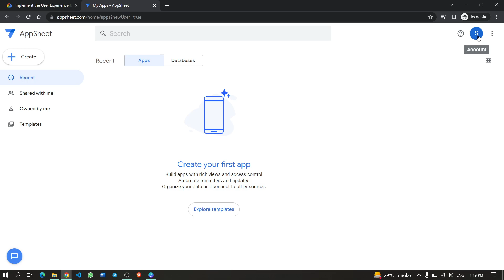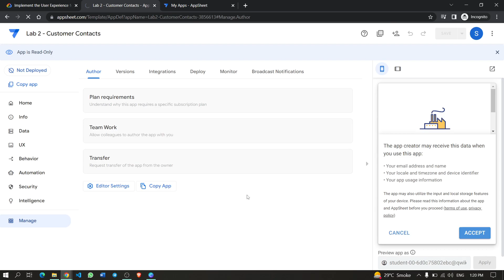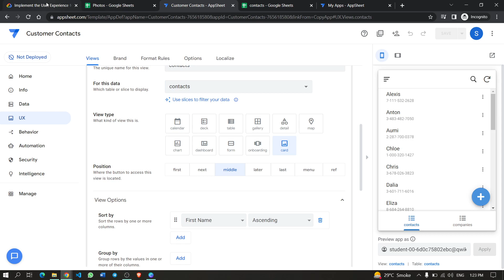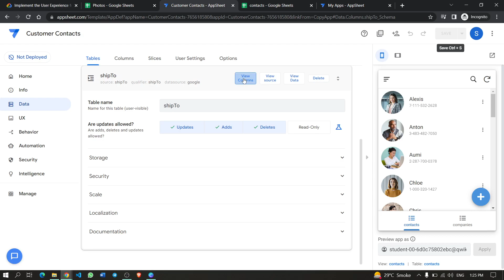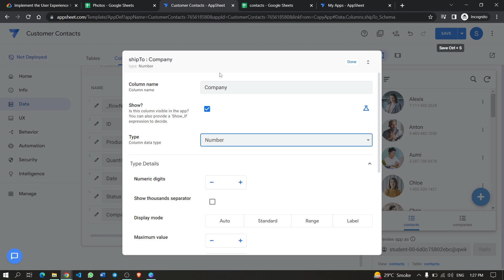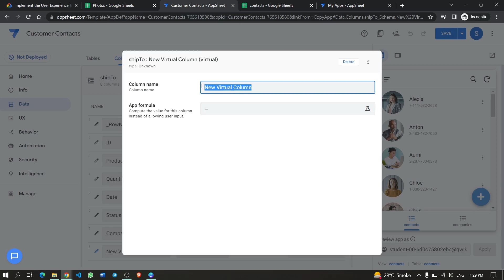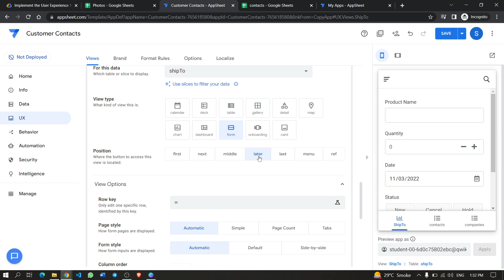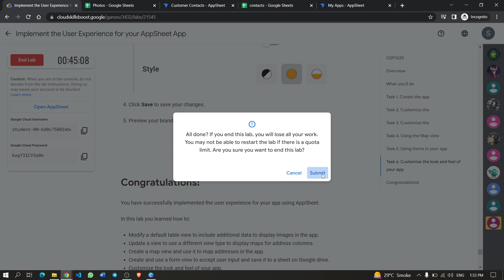Implement the User Experience for your AppSheet App | GSP1029 | Nocode November2022 solution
the arcade
No code November 2022 Challenge